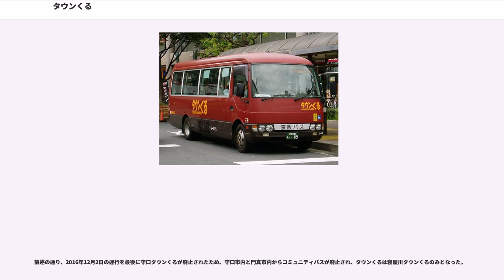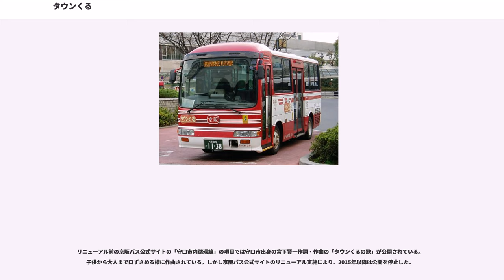タウンくる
タウンくる（別称 "Community Bus By Keihan" ）とは、大阪府寝屋川市、四條畷市、大東市で運行している京阪バスのコミュニティバスである。

開設当時は寝屋川地区のタウンくる（以下「寝屋川タウンくる」）は交野営業所が、守口地区のタウンくる（以下「守口タウンくる」）は門真営業所がそれぞれ管轄していたが、2004年から2018年までは守口タウンくるを含めて全路線寝屋川営業所が管轄した後、2018年4月1日より寝屋川音羽町線のみ再度交野営業所の管轄に戻した。

寝屋川営業所管轄路線の運行は京都京阪バスに委託されているが、交野営業所管轄路線は直営で運行し、両営業所管轄路線とも全て専用の小型車で運行している。

本項では関連運行経路として、2016年12月より一般路線に格上げされた8・8A・8B号経路についても記述する。

タウンくるは、京阪バスにおけるコミュニティバスの最初の例である。その運行に際しては、当初守口市と同市内においてバスの利便の提供できなかった地域内でのバス路線のあり方を協議した上で、2000年12月1日より段階的に試験運行を行い、実現したのが八雲北ルートである。

開設時は、カード・回数券・定期券等が一般路線と区別され利用できなかった。寝屋川音羽町線の開設時より一般路線と共通化され、コミュニティバスでありながらも、専用車両を使用することと、150円という特別運賃であること以外は、利用客にとって一般路線と変わらない。

南部ルートに関しても後に守口南部線の再編に際し、現在廃止された『くるっとBUS』としてその成果を見ることになる。詳細はくるっとBUSの項目を参照。
守口市北部のうち大久保地区におけるコミュニティバスの運行は、上記の車両のうち、当時運行されていて乗降客数の芳しくない太間公園点野線13号経路（寝屋川市駅 - 摂南大学 - 仁和寺団地口 - 仁和寺 - 大久保 - 古川橋駅）の代替として、運行経路を見直し、2002年より一年間の試験運行の末、本格運行されることになった。

寝屋川市においても、2003年4月1日の京阪香里園西口駅前広場供用開始に際して、寝屋川市駅から香里園駅を結ぶ寝屋川音羽町線を開設する。この路線は香里園・寝屋川市といった京阪電鉄の中でも比較的乗降客の多い駅と、マンションが林立し、平和堂アル・プラザ香里園店やイオンモール寝屋川のような大規模商業施設が近隣に立地するルートを、できるだけ短い時間で結ぶ為に小型車を活用した。

多くのコミュニティバスの客層は交通弱者と呼ばれる高齢者等が殆どであるが、この路線は駅から徒歩圏・自転車圏が殆どであるにもかかわらず、若年層・青年層も多くが利用し、ほぼ全便で、一便あたり10名以上の乗客を数えるなど成功した路線ともいえる。収支状態が良好で、補助金の交付はない。

路線開設後も沿線には、大型商業施設ホームズ寝屋川店や寝屋川生野病院が立地、超高層分譲マンションの建設や団地の建替も行われている。徒歩圏・自転車圏である上、利用のしやすい公共交通が整備されたことは、地域に与えた影響も大きく、これからも乗客の増加が見込まれており、2012年2月には30分間隔から20分間隔へ増発され運行時間も拡大した。

2004年にタウンくる全路線を、既に子会社である京阪シティバスに運行を委託した寝屋川営業所に移管する。

以前より路線開設の計画があったものの、警察協議により大型車の進入が認められず、路線開設ができていなかった萱島西地区と南部の河北地区にも同様の車両を活用して、路線を開設を要望し実現したのが寝屋川市内線の黒原ルートと木田・河北ルートである。2006年8月28日に開設された。この2つの路線はバス空白地域の解消を目的にしている為、赤字の発生した場合は市からの補助金が交付される。

木田・河北ルートは、一般路線で乗降客数の少ない32号経路（寝屋川市駅 - 巣本 - 四条畷駅）を廃止し、渋滞の少ない市道にルートを移し、萱島駅を経由して河北地区に向かう。堀溝地区からの直通は残され、新たに河北地区に乗り入れることになった。四条畷駅方面へは33号経路が運行されている。

木屋ルートでも、一般路線の乗降客数の少なかった27号経路（寝屋川市駅 - 太間口）を廃止した後に、石津 - 太間口を除く区間で同路線が乗り入れ、更に緑町中心部や市...